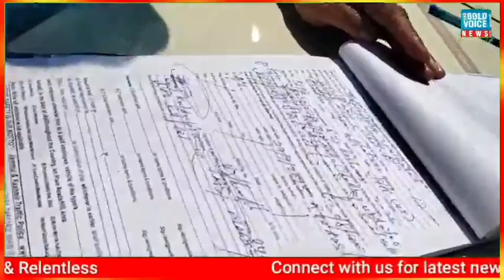Headlines | Jaish module planning to disrupt I-Day celebrations busted in Jammu, 4 arrested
Jaish module planning to disrupt I-Day celebrations busted in Jammu, 4